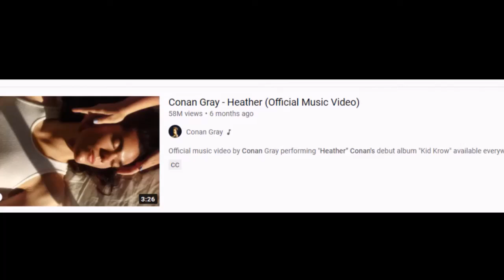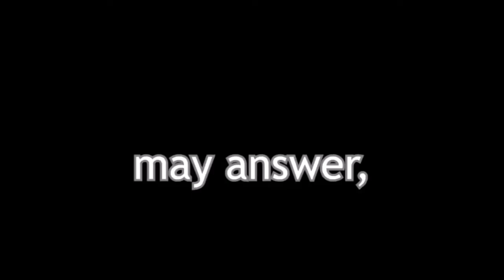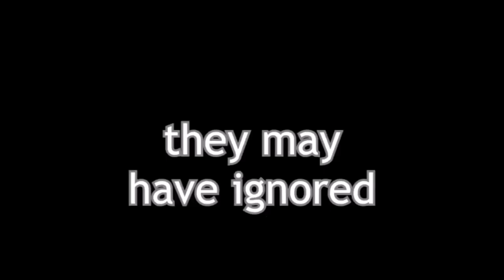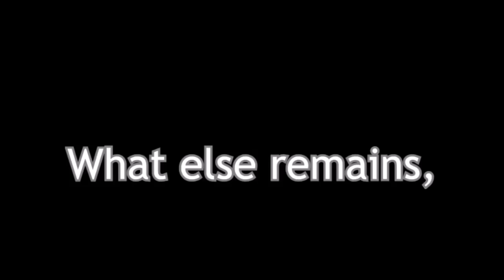Conan Gray's "Heather" (Reverse Message) About previous life on Mars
lifeonmars@TheAngelScrolls